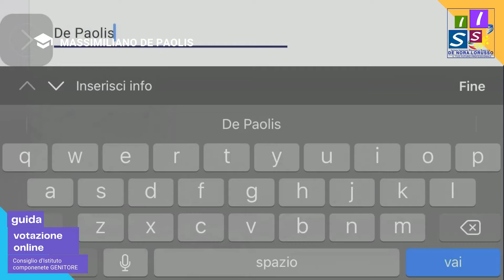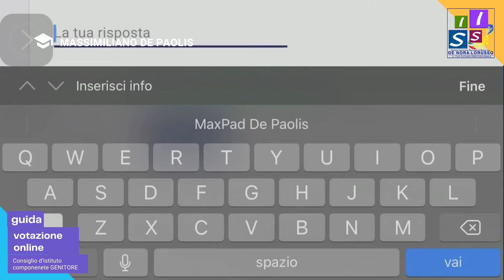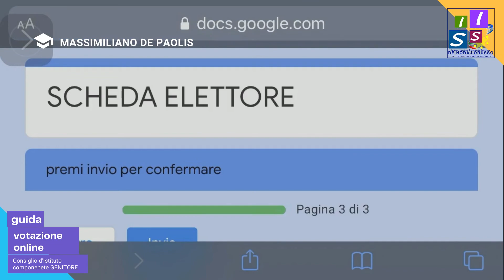votazioni anonime con google moduli elezione genitori consiglio d'Istituto (GUIDA GENITORE)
In questo breve video sarai guidato verso ad un uso consapevole del modulo predisposto per la votazione della componente genitore del consiglio d'istituto.

PS
per richiedere la struttura del modulo per personalizzarlo al tuo istituto contattami tramite email indicando la necessità
prof. Massimiliano De Paolis